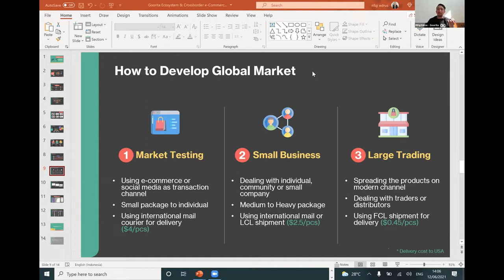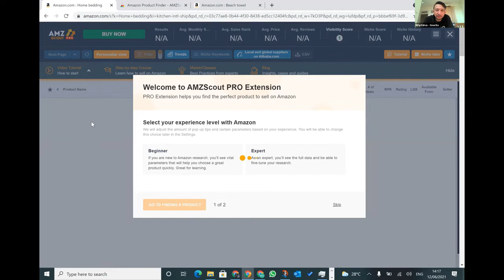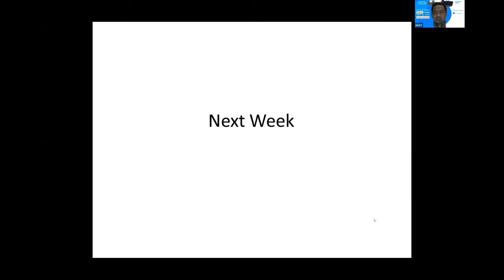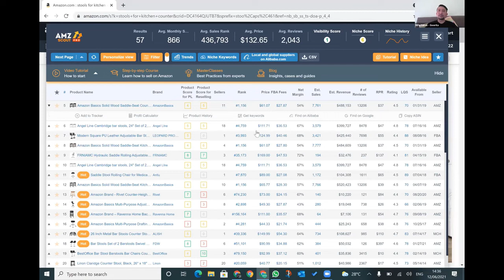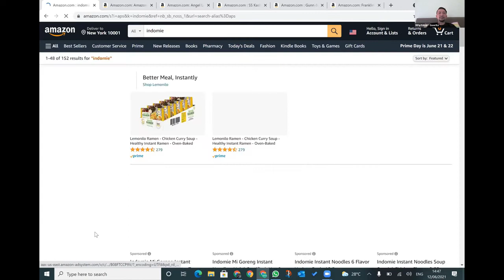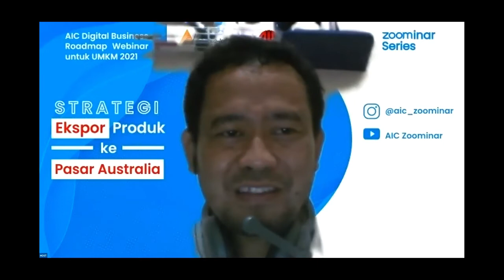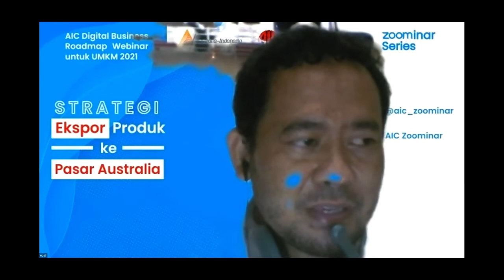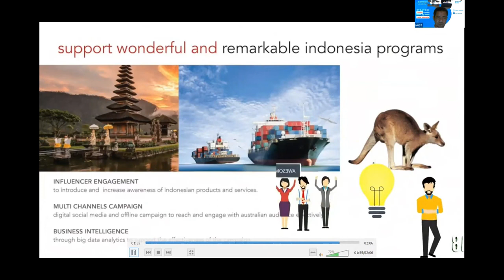AIC Zoominar Series #10 "Mudahnya Ekspor bagi UMKM di masa Pandemi bagian 2"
Hallo sahabat UMKM

Ingin tahu cara ekspor dan memasarkan produk lokal ke luar negeri dengan mudah? Atau gimana bisa ekspor tanpa ribet urusan dokumen? Atau bagaimana mengintegrasikan usaha kita dengan raksasa seperti Amazon, eBay, Etsy dan lain-lain?

Yuk temukan jawabannya di The Australia Indonesia Center (AIC) dan Asosiasi Sistem Infromasi Indonesia (AISINDO) Zoominar series #10. Bersama *Bpk. Rifqi Edrus, Direktur CMO Goorita.com*. Catat waktunya berikut ini:

🗓️ Hari: *Sabtu, 12 Juni 2021*
🕐 Waktu: *13.00 WIB-Sampail Selesai*

Sampai Jumpa